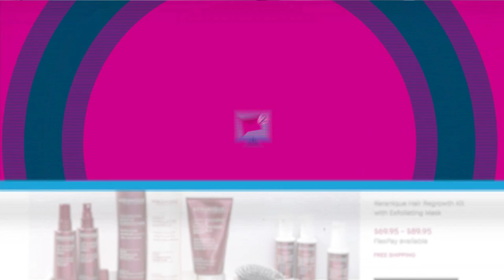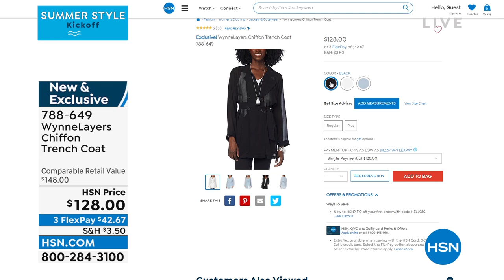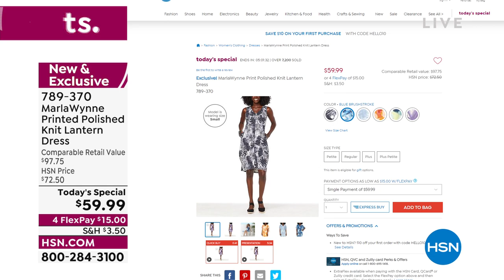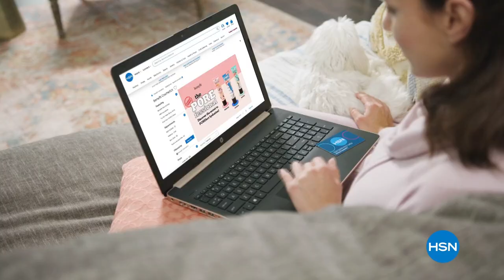HSN | MarlaWynne Fashions 13th Anniversary 05.05.2022 - 06 PM